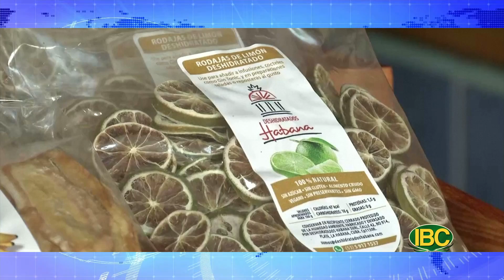Thời Sự Buổi Sáng, Phần 2 (08-23-22) Lạm phát làm thay đổi thói quen tiêu xài của công dân Hoa Kỳ